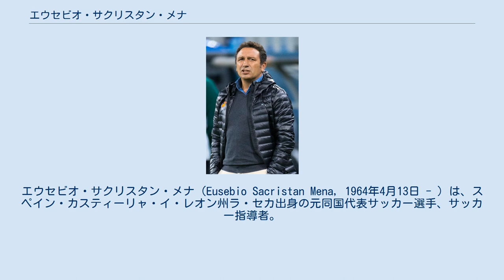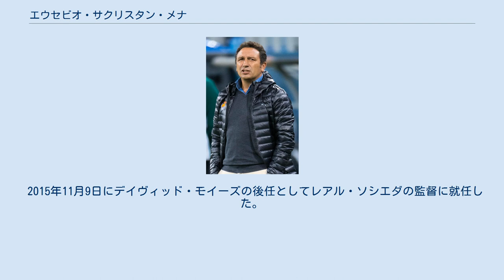エウセビオ・サクリスタン・メナ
レアル・ソシエダの監督
エウセビオ・サクリスタン・メナ（Eusebio Sacristan Mena, 1964年4月13日 - ）は、スペイン・カスティーリャ・イ・レオン州ラ・セカ出身の元同国代表サッカー選手、サッカー指導者。
 ラ・リーガ通算出場では、歴代4位となる543試合に出場した。
 FCバルセロナ在籍時、チームは「エル・ドリーム・チーム」といわれており、そのチームの主力の一人として活躍した。
 バリャドリード在籍時、チームメイトだった城彰二に「チームに溶け込むためにもっとバカになれ」とアドバイスをした。
その翌日に城はスペイン語で「オカマ」と叫びながら練習場に入り、チームメイトが爆笑してコミュニケーションが取れるようになったとバルサTVにて語っている。
 2011年、ルイス・エンリケのASローマ監督就任に伴い、FCバルセロナの下部組織FCバルセロナBの監督に就任した。
13-14シーズンはセグンダ・ディビシオンで3位に入るなど安定した結果を残していたものの、14-15シーズンはシーズン中盤から降格圏に低迷。
2015年2月9日に解任が発表された。
 2015年11月9日にデイヴィッド・モイーズの後任としてレアル・ソシエダの監督に就任した。
 2018年6月7日、ジローナFCの監督に就任した。